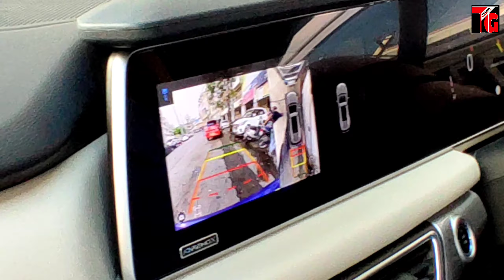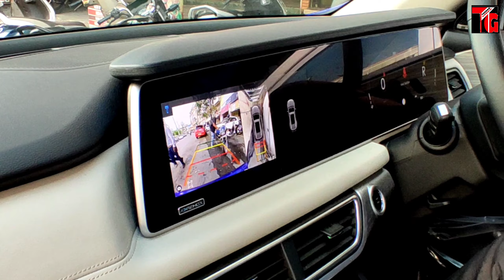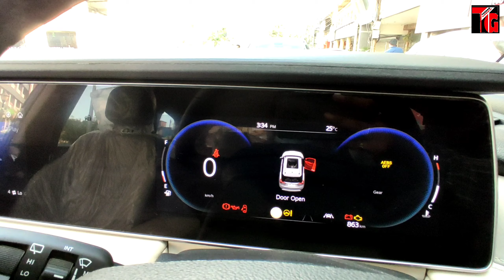2021 Mahindra XUV 700 AX7 Diesel | 7 Seater | Manual Transmission | Ex-Showroom 18.59 Lakh | Review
2021 Mahindra XUV 700 AX7 Diesel | 7 Seater | Manual Transmission | Ex-Showroom 18.59 Lakh | Review

Search ( TusharGuruji137)

Tushar Guruji
Mobile no
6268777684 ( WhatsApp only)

तुषार गुरुजी
हमसे संपर्क करने में संकोच न करें
मोबाइल नंबर
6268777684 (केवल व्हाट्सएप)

1. Scorpio Abs Guard and Led Grill

2. Scorpio Bucket seat covers

3 . Scorpio Floor Lamination

4. Scorpio Fog Lamps

5. Scorpio Spoiler

6. Scorpio Towel Seat Covers

7. Scorpio Lates Accessories

8. Scorpio modifications

9. Scorpio Accessories

1. Mahindra Bolero LED Bumper Grill

2. Bolero Armrest Video :-

3. B6 Bolero Floor Lamination :-

4. B6 Bolero Chrome Kit :-

5. Bolero Power Window Installation:-

6. Bolero Alloy Wheels

7. Bolero Central Locking Systems

8. Bolero Di Turbo Full Accessories

9. Bolero Touch Android System

10 Bolero pioneer Speakers

11. Bolero Alloy wheels

12 Bolero Interior gadgets